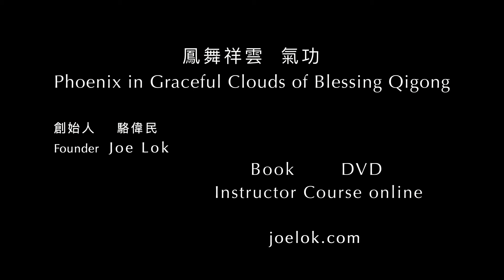天人合一 Human imitates Heaven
人發地 地發天 天法道 道法自然
Human imitates the earth The earth imitates heaven Heaven imitates the Way The Way imitates nature
鳳舞祥雲氣功 Phoenix in Graceful Clouds of Blessing Qigong
龍門氣功 武當武術 Dragon Gate qigong, Wudang Martial Art.
Inner thoughts are covered in the book "Phoenix in Graceful Clouds of Blessing" 內功心法 藏於 鳳舞祥雲 書中
本功法根據道家自古歷代相傳奧理，以運先天之真氣為功法基礎，采元陽以補後天之陰損，氣通奇經八脈，調和十二經氣，平衡五臟六腑機能，提升免疫，抗病功能，易筋壯骨，寧定心神，排濁納新，養顏回春。
Phoenix qigong imitates the rotation of the earth.
Through circular motions, the hands act as a guidance enhancing the internal flow of energy that comes with life. Internal energy is like blood. It is there in everybody by birth.
Positive energy is gathered and built up to flow in order to clear blockages and strengthen the functioning of the internal organs, and make up the losses caused by wear and tear of everyday life.
Exercising through tai chi like motions, energy is directed through the governing channels in the human body to balance the strength of internal organs, like ocean currents flowing through invisible channels across the oceans to regulate global climate.
The improved organ functions improve immunity, resist illness, revitalize rejuvenation. The special methods relieve pain, ease stress and calm the mind.
The practice is simple and easy to learn with precise indications for building up a strong foundation. While the learning is easy, the benefits of this practice last a life time.
Joe Lok.
Founder of Phoenix in Graceful Clouds of Blessing Qigong.
簡單易學，注解精微，一朝學就，永久受用。
道理深奧，包羅萬象，配合心法，融會貫通。
單式練習，可發揮針對療效，
十六式結合為一套路，成全面維護健康之功法。
每日片刻之功，延年益壽之德。
There are single forms for designated healing benefit.
Sixteen single forms contribute a set to be practiced for health holistically.
駱偉民

網上課程
Online courses

1. Phoenix in Graceful Clouds of Blessing Qigong

2. 鳳舞祥雲氣功

3. Immortals Crossing the Sea TaI Chi

4. Rotation of the Seven Stars Qigong